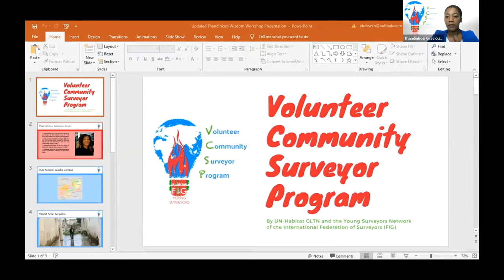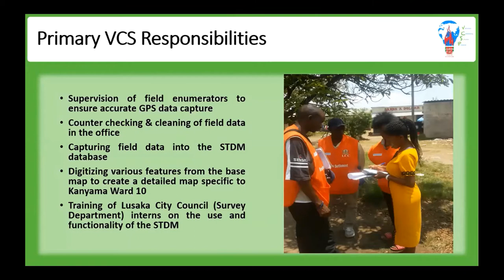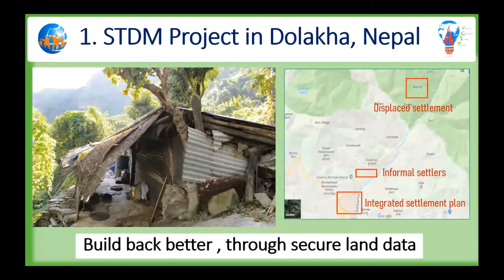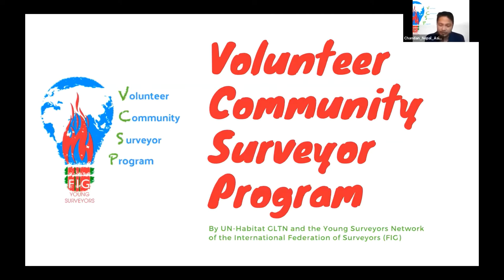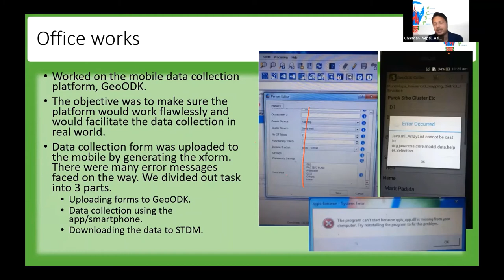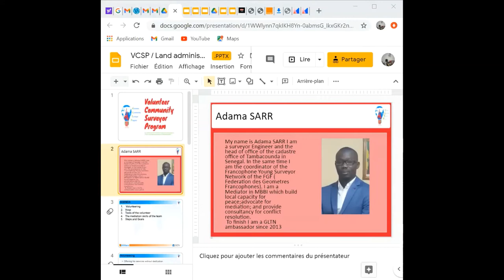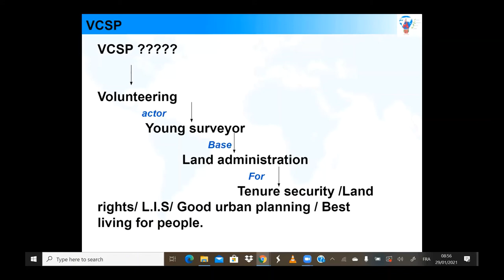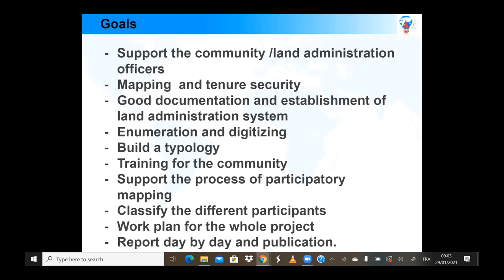FIG YSN VCSP Wisdom Workshop Jan 2021 - Day 1, Past Volunteer Community Surveyors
Four of our Volunteer Community Surveyors from the VCSP 2017 Pilot reflect with us here upon their experiences in the program - Thandinkosi Chariat, Shristi Paudel, Chandan Das and Adama Sarr - at the FIG Volunteer Community Surveyor Program's inaugural Wisdom Workshop, held on 29-30 January 2021.

Thandinkosi has a BSc Honors degree in Surveying & Geomatics and a Post
Graduate Diploma in Project Management. She first became actively involved with the FIG YSN in May 2013. During the Working Week she was trained on the use and application of the STDM. In 2017 she was selected to
be part of the first team of Volunteer Community Surveyors. She currently
serves as the deputy president of the Zimbabwe Institute of Geomatics.

Shristi is a geomatics engineer who loves volunteering and community outreach activities. She was one of the volunteers at Dolakha, Nepal in VCSP pilot initiative after which she joined UN Habitat, Nepal as Land Information System Associate for STDM based project. Currently, she is Survey Officer for the Government of Nepal where she has been primarily engaged in cadastral and land administration activities.

Chandan is a Geographer and Geomatics engineer from Nepal. He has over 7 years of experience in cadastre and land management in the Government sector. He was a FIG Foundation fellowship recipient to attend FIG Congress at Kualalumpur, 2014 and STDM Training of Trainers. He volunteered as a part of the VCSP program in
Philippines in 2016. He has worked in several land readjustment projects and is a keen learner and practitioner of land tools. Currently, he is a student of Masters of Engineering in Geoinformatics at Kathmandu University.

Adama is a Surveyor Engineer, presently the Head of office of the cadastre of Tambacounda Region in Senegal. He is also the coordinator of the Francophone Young Surveyors of the Francophone Federation of Surveyors, as well as a Mediator in MBBI (Mediators Beyond Borders International) which is a worldwide organisation that builds local capacities for peace, advocates for mediation and provides consultancy for conflict resolution.